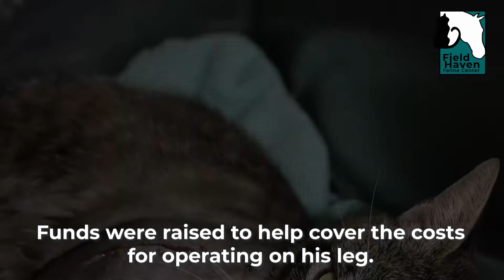A Valentine's Day Love Letter from Samson || FieldHaven Feline Center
In July 2007, Samson came in with a severely injured leg after having been shot. Thirteen years later, as a healthy 20-year-old, he's surrounded by a loving family who adores him!